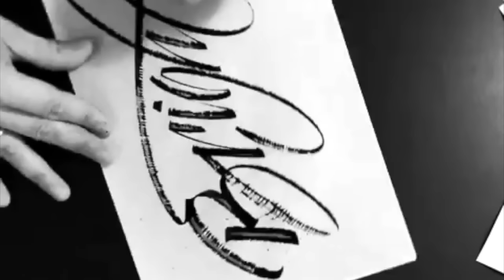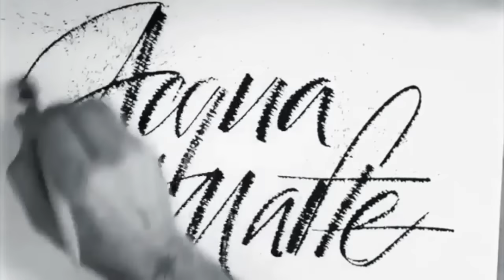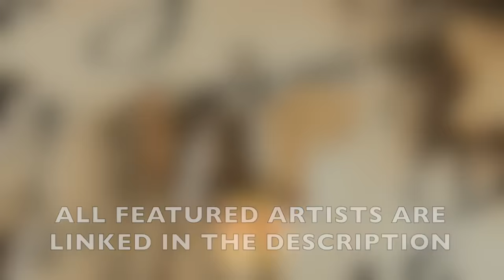AWESOME RULING PEN 🖋 CALLIGRAPHY COMPILATION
See more examples and how to make your own ruling pen If you enjoyed the video, hit the THUMBS UP button & SHARE with you friends! Also if you had a favorite part in the video, let me know which one was it and why? :) Hope you love calligraphy as much as I do!